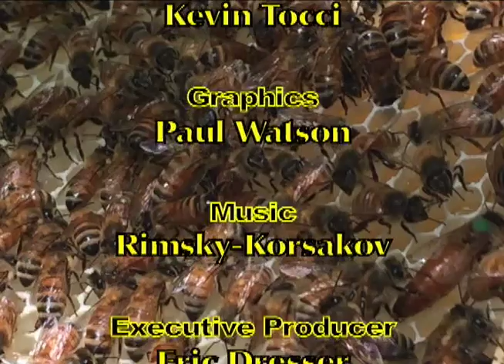The Buzz Around The Bees; S1 - Ep6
In the sixth and final episode of Season 1,  Richard Rosen is joined by Ann Rein, President of the Plymouth County Beekeepers Association and Glen Cornell, who is also a an instructor and member of the organization.